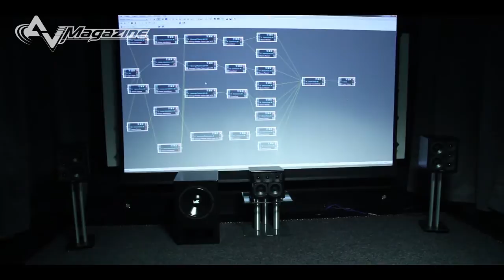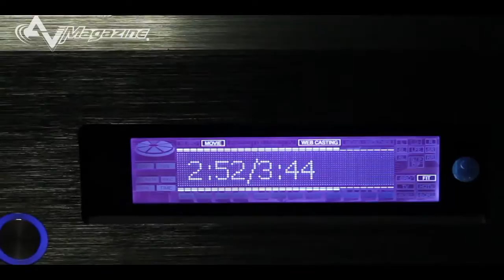Shoot-out Bologna - Maggio 2012 - Seconda parte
Seconda parte del reportage dello shoot-out sui presso il punto vendita Audioquality, in provincia di Bologna, con la presentazione del sistema di altoparlanti THX Ultra MK Sound S-150 e della la stazione multimediale DIGIFAST One con correzione dell'acustica ambientale e DAC esterno multicanale